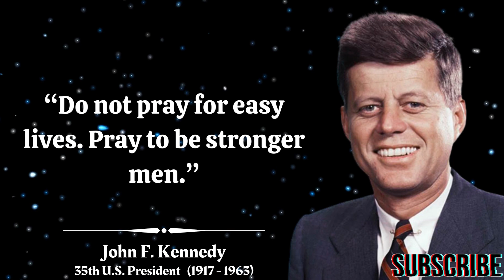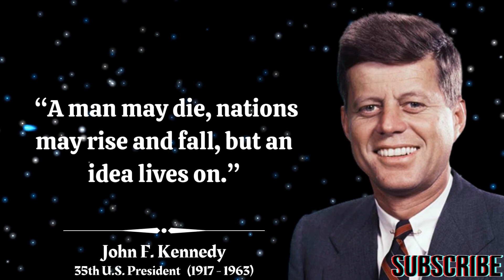John F. Kennedy Quotes About Life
John Fitzgerald Kennedy, often referred to by his initials JFK and the nickname Jack, was an American politician who served as the 35th president of the United States from 1961 until his assassination in 1963. Kennedy was the youngest person to assume the presidency by election.